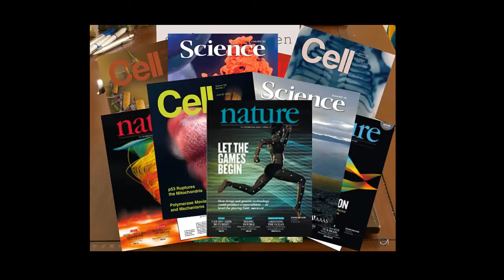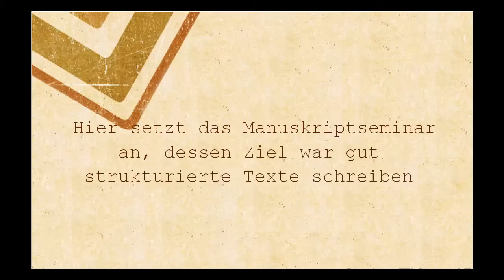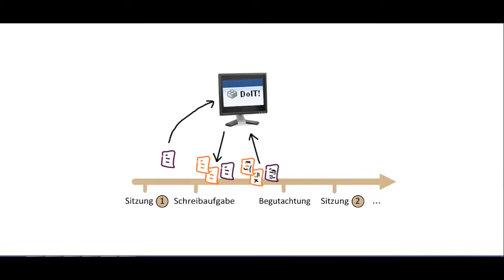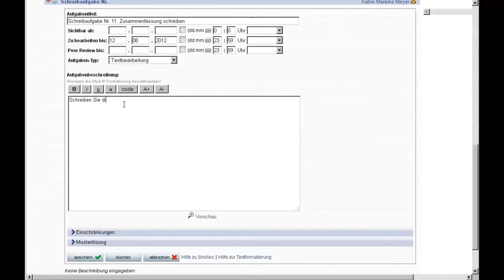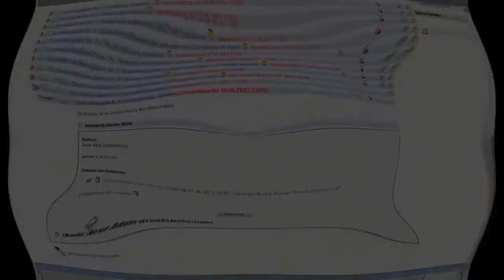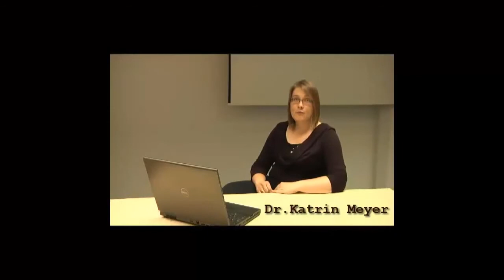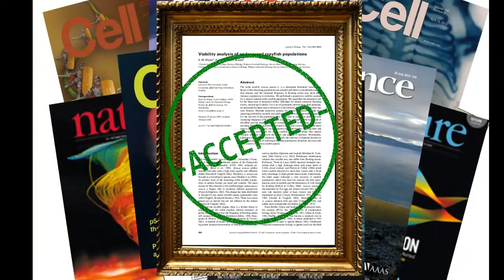Schreiben üben mit DoIT! Campusemerge 2012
Mit der softwaregestützten Lernplattform „DoIT" können Studierende in Teamarbeit das wissenschaftliche Schreiben lernen. Für dieses innovative Konzept in der multimedialen Lehre gewann die Göttinger Wissenschaftlerin Dr. Katrin Meyer den niedersächsischen Hochschulpreis Campusemerge 2012.